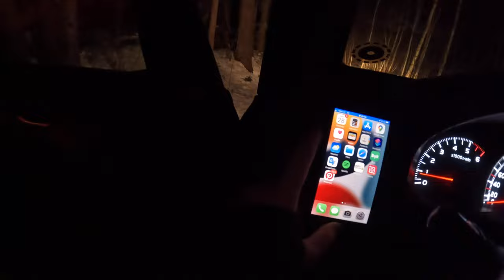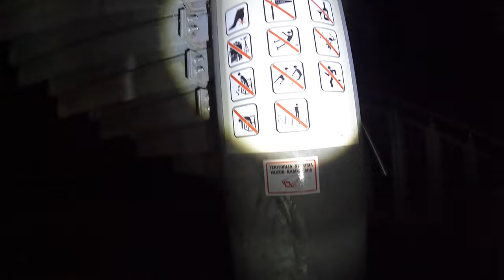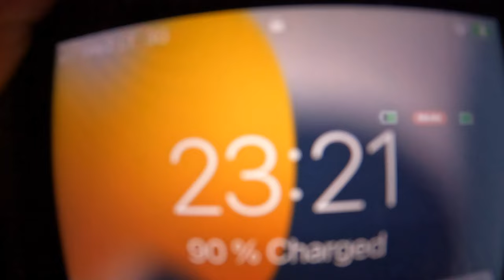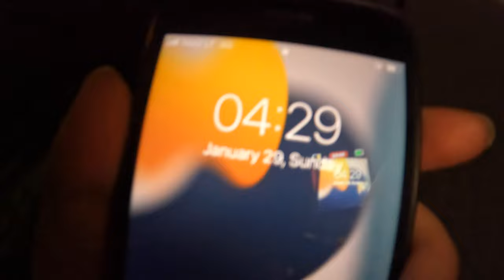Bandžiau nakvoti apžvalgos bokšte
Sveiki,
rudenio idėja įgyvendinta :) Kartosim kada vasarą :)